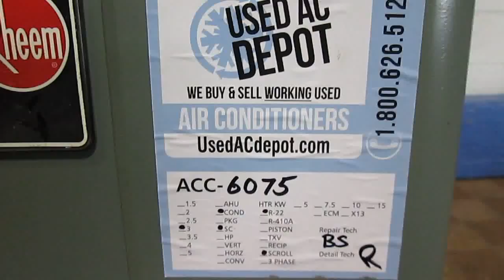Sold! RHEEM Used AC Condenser 13AJA36A01 2J Used Air Conditioners For Sale, Shipped Nationally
Sold! But hundreds of others all tested, cleaned, inspected, and ready to ship out to 48 states - for shipping or any other questions -